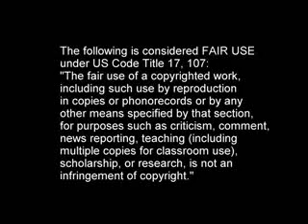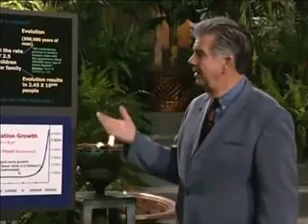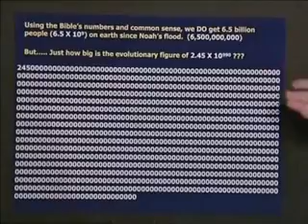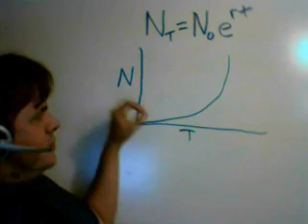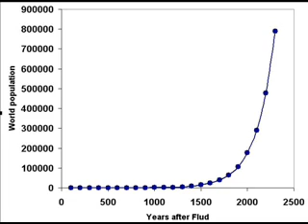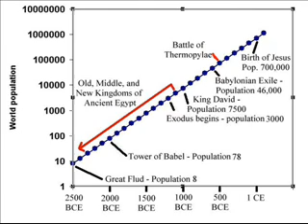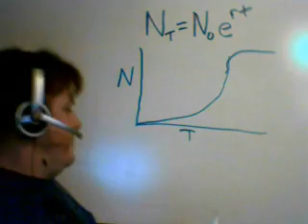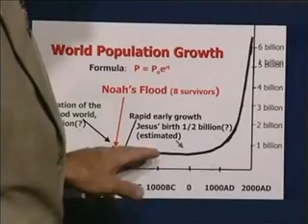Response to John Heffner's "Preponderance of Evidence" Part 4/6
This is a reply to the video series hosted by Carl Baugh, Creation in the 21st Century. This episode is called "Preponderance of Evidence" and features John Heffner, a retired high school math teacher and adjunct math instructor at Kilgore College. Originals can be viewed here:

When discussing the goat papers and how they did not in any way support Noah's flood as Heffner describes, I completely forgot to include the pig data (I added it as a note) that shows all domestic pigs descended from 7 females. So I pose the question to Heffner, was the Bible wrong about how many of each unclean species were on the Ark or was it wrong about pigs being unclean?

caseagainstfaith referred me to a video by ShaneDK that is not only better done than mine but covers the same material I did on population.

Full text PDF of JW Dawson's "Acadian Geology. The Geological Structure, Organic Remains, and Mineral Resources of Nova Scotia, New Brunswick, and Prince Edward Island" (1868)